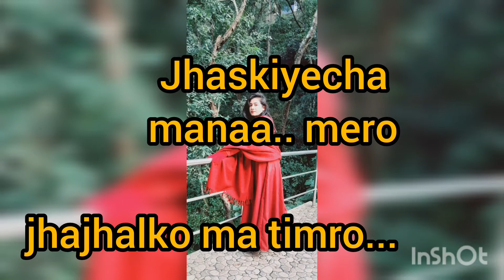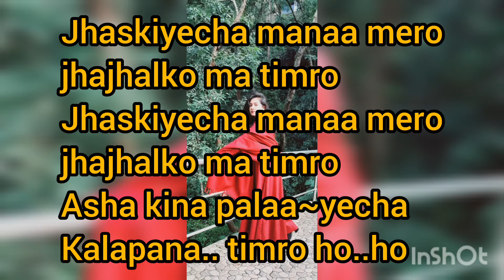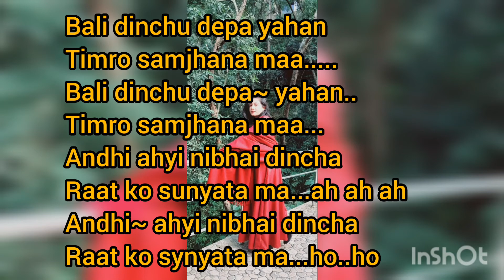jhaskiyechha mana mero karaoke (Deepshrestha)